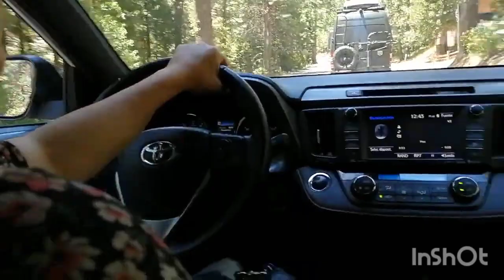me robe estos vídeos de el celular de mi mamá 😂🙈💓